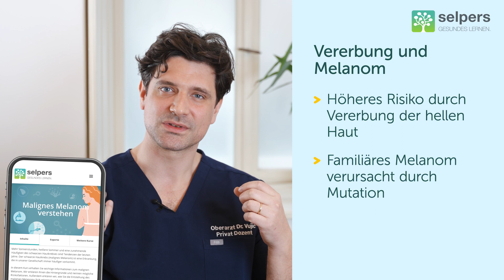Ist schwarzer Hautkrebs (malignes Melanom) vererbbar? (Arzt gibt Antwort)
Jeder zehnte Fall des malignen Melanoms ist auf einen genetischen Einfluss zurückzuführen. Tritt der Tumor bei zwei oder mehr erstgradig verwandten Familienmitgliedern auf, wird von einer familiären Häufung gesprochen.

Priv.-Doz. OA Dr. Igor Vujic, Facharzt für Dermatologie, Venerologie und Allgemeinmedizin, beantwortet im Video "Ist schwarzer Hautkrebs (malignes Melanom) vererbbar?" folgende Fragen:
00:00 ► Kann die Neigung an einem malignen Melanom zu erkranken vererbt werden?

» HILFREICHE VIDEOS ZU MALIGNES MELANOM
✅ Malignes Melanom einfach erklärt ► shorturl.at/mKMRZ
✅ Ursachen & Risikofaktoren ► shorturl.at/dnvxH
✅ Symptome & Verlauf ► shorturl.at/dJKN9
✅ Vom Arztbesuch zur Diagnose ► shorturl.at/abABJ

» KOSTENLOSE DOWNLOADS ZU MALIGNES MELANOM
✅ ABCDE-Regel: Mit diesen einfachen Tipps kannst du deine Haut selbst untersuchen ► shorturl.at/zKS46
✅ Glossar: viele wichtige Begriffe rund um das Thema Malignes Melanom einfach erklärt ► shorturl.at/fryDY